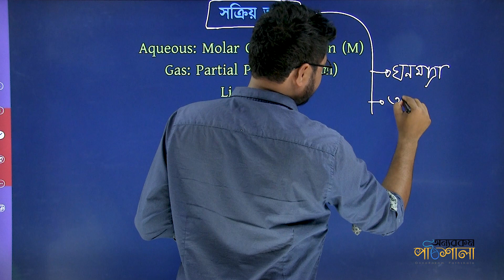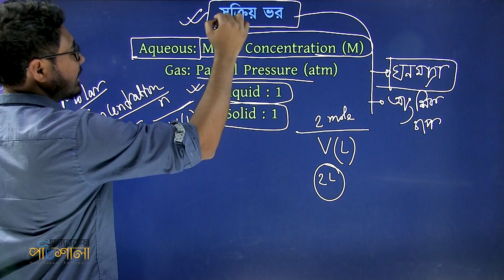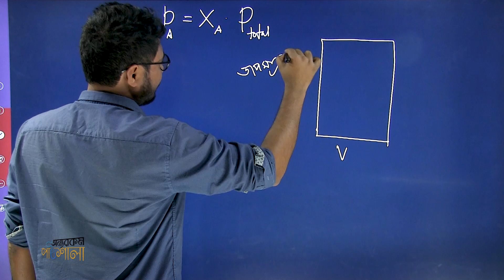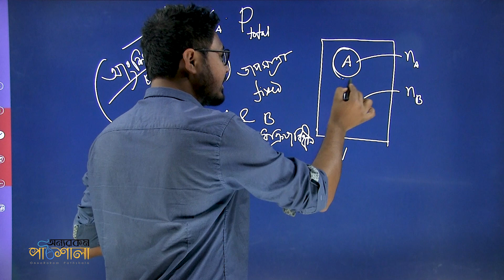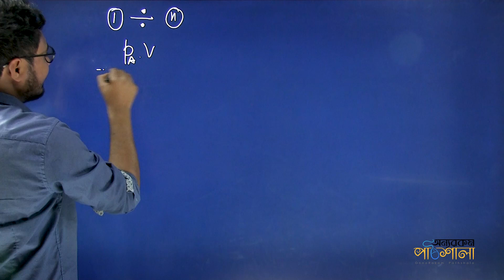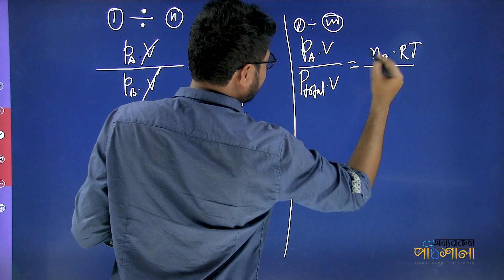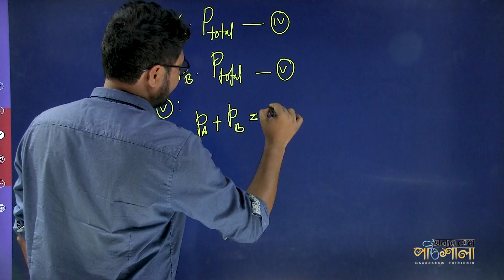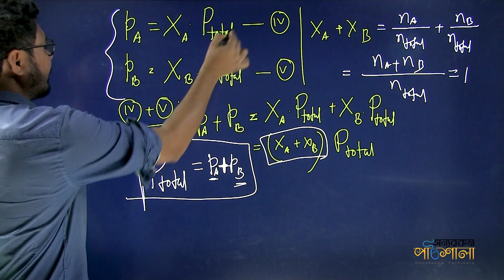Chemical Equilibrium | 02. Active Mass (সক্রিয় ভর) | OnnoRokom Pathshala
Class: HSC
Subject: Chemistry
Chapter: Chemical Changes (Chemical Equilibrium)
Topic: Active Mass (সক্রিয় ভর)
Lectured by: Md. Ashiqur Rahman